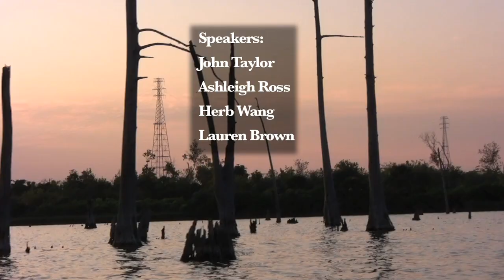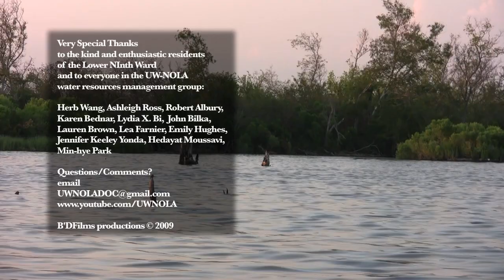The Cypress Graveyard - Restoring the Bayou Bienvenue Wetland Triangle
"The Cypress Graveyard" describes the degradation of the cypress swamp on the outskirts of the Lower 9th Ward, due to the impacts of the Mississippi River Gulf Outlet navigation project, and current student-led efforts to restore the area. The blend of community voices, academic leaders, and student workers created a powerful short detailing what has happened, and a hopeful vision of what could be.

Third Prize Winner of the 2nd Annual Protect Our Wetlands, Protect Ourselves Environmental Video Competition